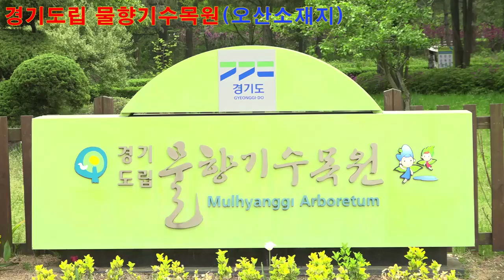물향기수목원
[양해용 기자]=2006년 5월 4일에 문을 연 경기도립수목원이다. 경기도 오산시 수청동 경기도임업시험장 안에 있으며 42만 본이 넘는 식물로 꾸민 19개 주제원과 여러 가지 부대시설을 갖추고 있다.